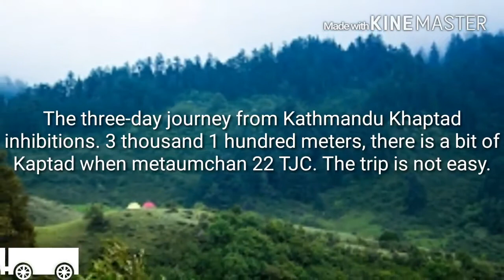Khaptad the pride of Far western Nepal 2020 Travel & Event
IF YOU ARE A TECH LOVER SO THIS IS A RIGHT PLACE.